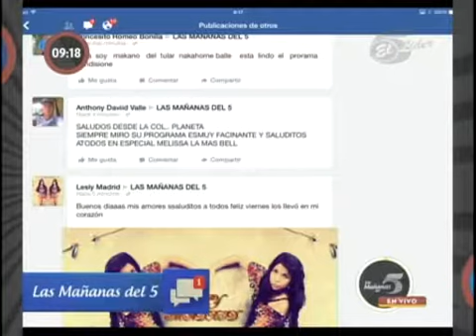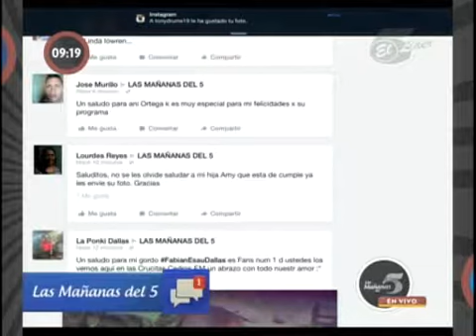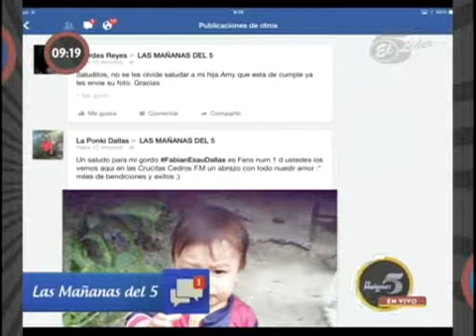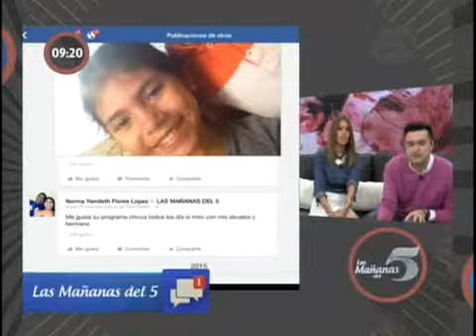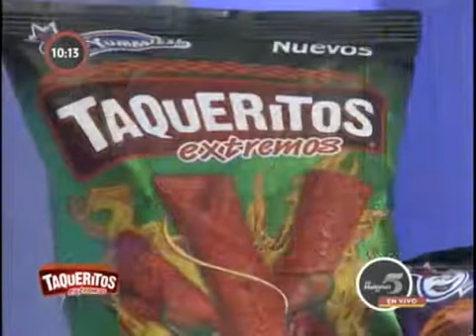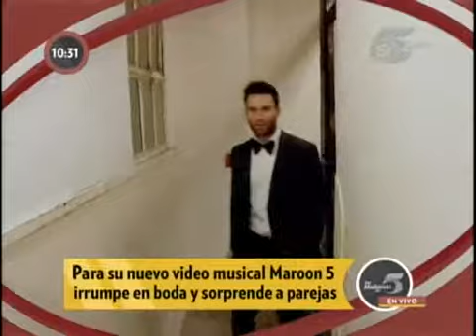TVC Las Mañanas del 5 Viernes 16 de Enero